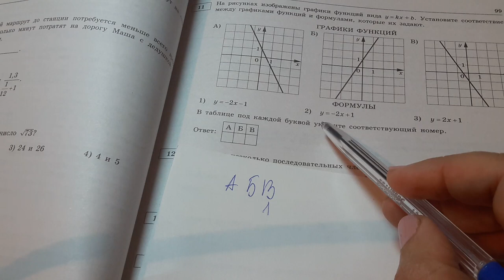На рисунках изображены графики вида у=кх+в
На рисунках изображены графики вида у=кх+в. Установите соответствие между графиками функций и формулами которые их задают.